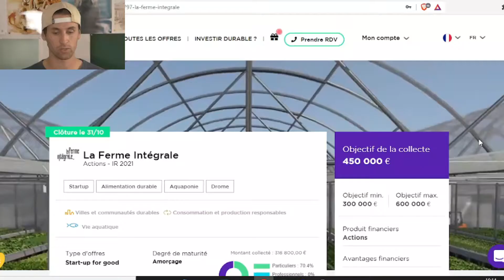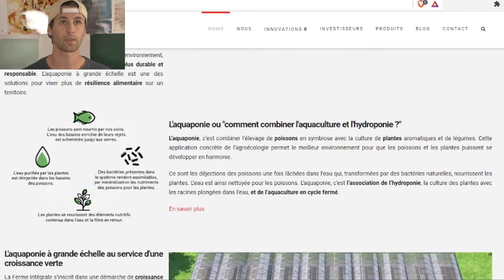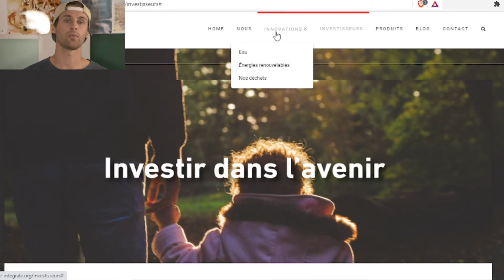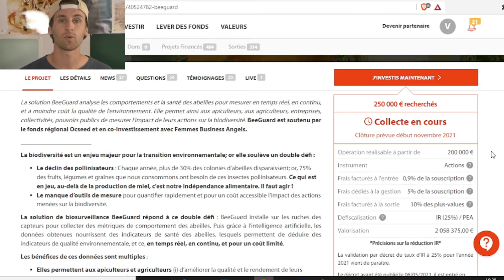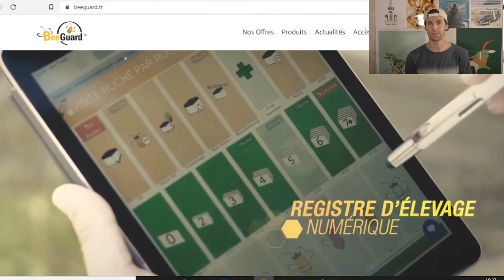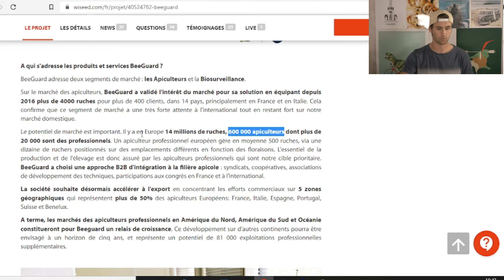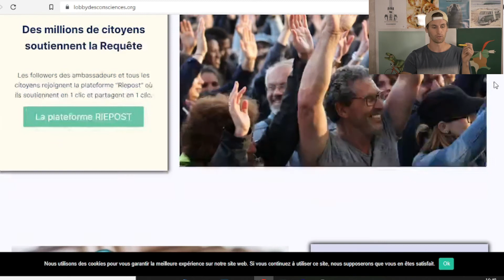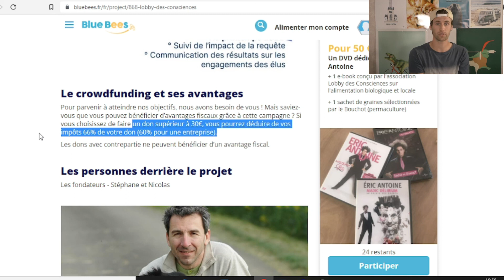INVESTIR dans l'AQUAPONIE, la BIOSURVEILLANCE des ABEILLES et DEVELOPPER les CANTINES BIO !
Lien de parrainage BOURSE :
TRADING REPUBLIC : https//ref.trade.re/t6g4v5nk

Timeline
0:00 INTRO
0:49 LITA.CO
12:02 WISEED
22:08 BLUESBEES
29:34 OUTRO

DISCLAMER
Je ne suis pas conseiller financier. Les informations que je diffuse ne sont aucunement des conseils en investissement. Chacun doit se tenir informer par de multiples sources et prendre des décisions à titre individuel. Je ne pourrais me tenir responsable d’une perte donc je ne suis pas le responsable.